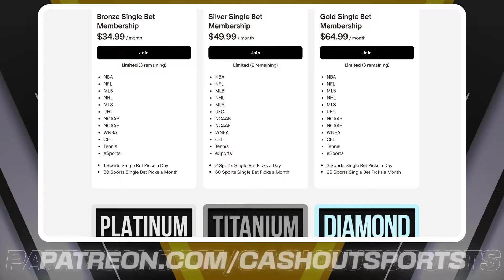FREE College Football Picks Today 10/12/24 NCAAF Week 7 Betting Picks and Predictions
South Carolina vs. Alabama
Clemson vs. Wake Forest
Washington vs. Iowa